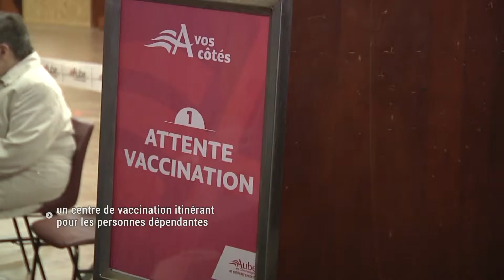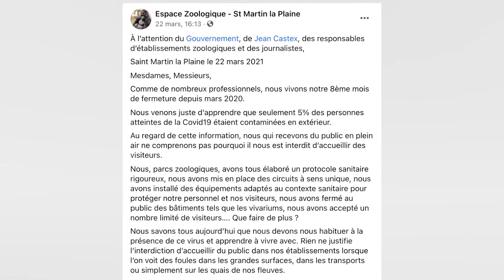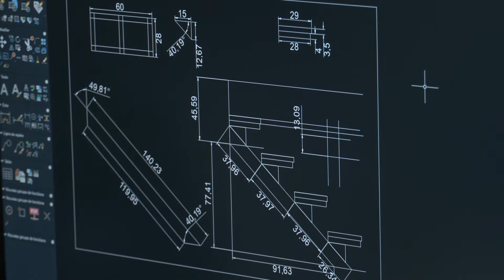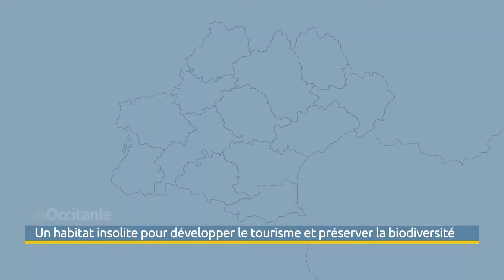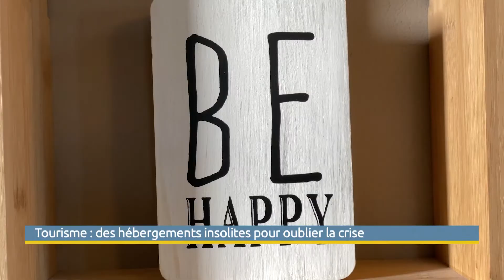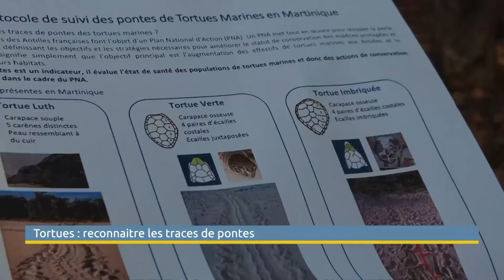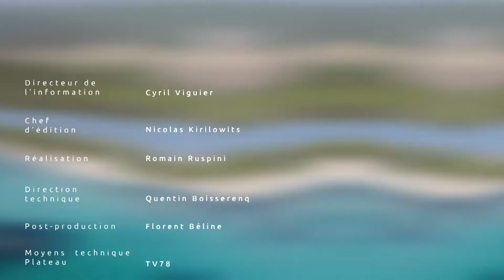Le Grand JT des Territoires – 2 avril 2021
Avec Cyril Viguier, retrouvez chaque semaine l’actualité en régions, à travers les reportages du réseau des télévisions locales et de la presse quotidienne régionale.

Sommaire :
- Vaccination : actions envers les plus fragiles
- Transformation : des containers devenus piscines
- Tourisme : Le succès des gîtes insolites
- Histoire : l’exode de 1940